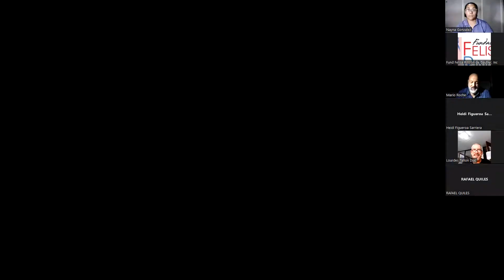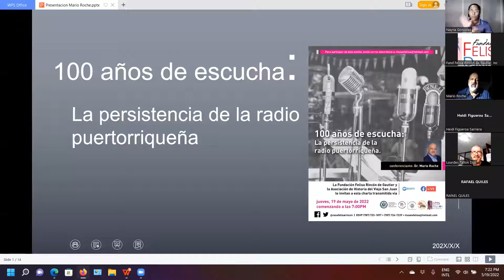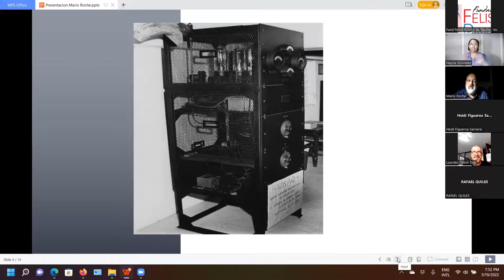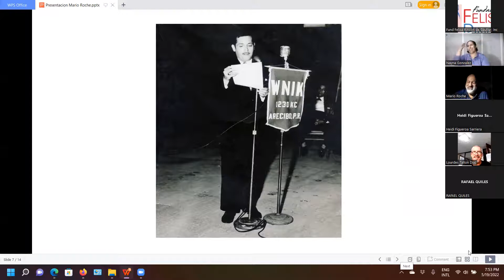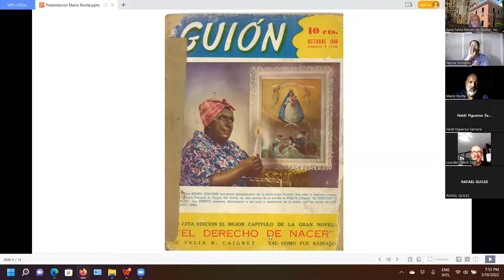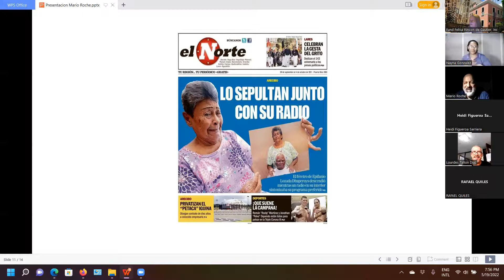100 años de escucha: la persistencia de la radio puertorriqueña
El Dr. Mario Roche habla de la radio puertorriqueña a través de los años